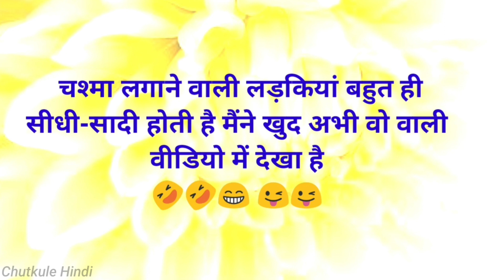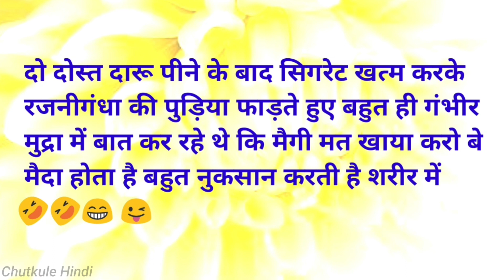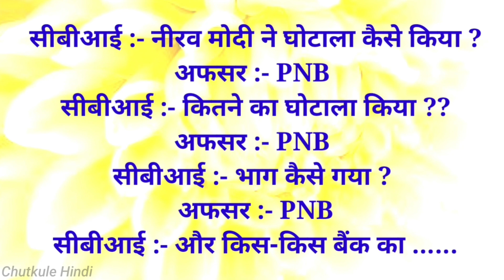हंसी रोक नही पायेगे🤣 चुटकुले 🤣Funny Chutkule Funny video Comedy Status Shorts | Hindi Funny Part 499